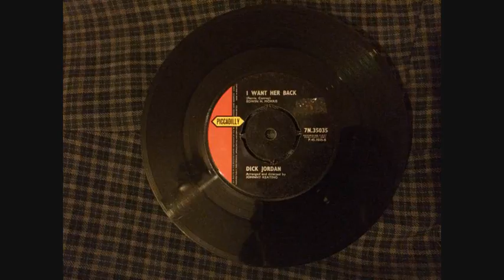Dick Jordan - I Want Her Back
The one tune I always thought had it all. Great beat, great lyrics, fantastic rhythm and the record that made me want to look up this mad thing called 'popcorn' - so this record alone is probably responsible for being skint of hundreds of occasions and meeting a fantastic selection of people, and of course this channel. I couldn't be happier. Thanks Dick.